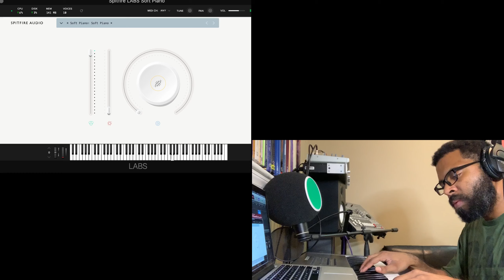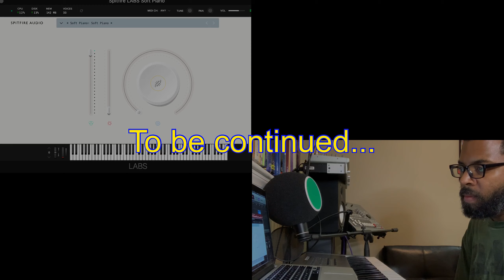Virtual Hymn: He's Got The Whole World In His Hands x We Are The World Medley ft. Brienna Devlugt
Virtual Hymn Gospel Music - He’s Got The Whole World In His Hands x We Are The World ft. Brienna Devlugt

Virtual hymn (sort of) of this week. HesGotTheWholeWorldInHisHands x WeAreTheWorld medley featuring vocals from @briennadevlugt.

Enjoy and be safe everyone!